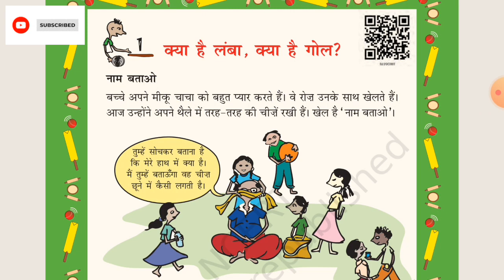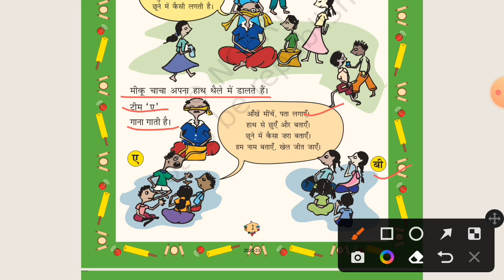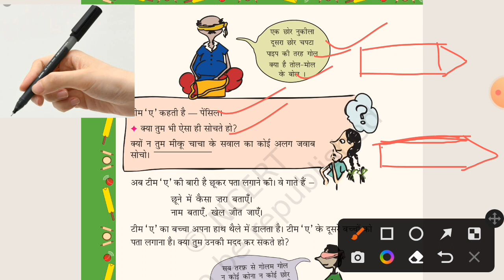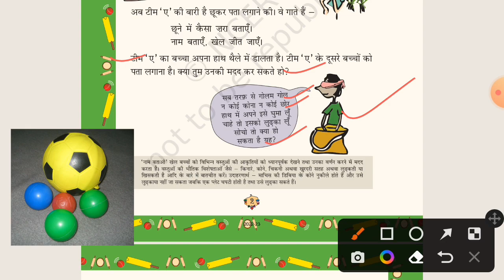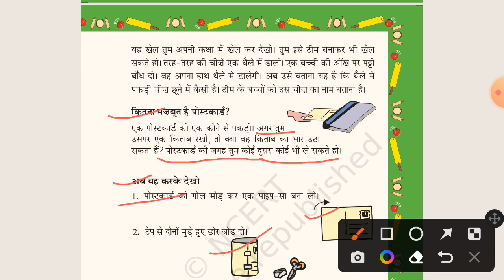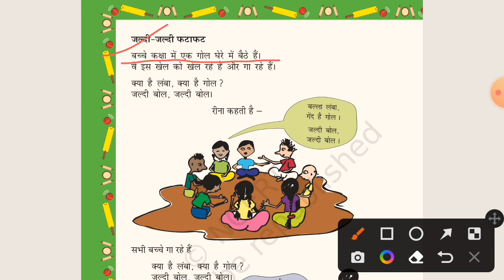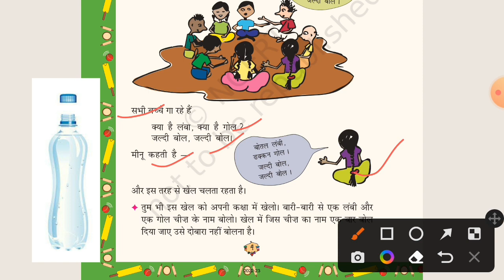Class 2 Maths NCERT / Chapter - 1 / क्या है लंबा, क्या है गोल ?/ Maths Magic / Page no. 1,2,3 & 4.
In this video we are going to start new chapter of class 2 maths  /क्या है लंबा, क्या है गोल ?

cbsc/ncert
क्याहैलंबा,क्याहैगोल?
@class 2 Maths And Hindi Learn With Jyoti